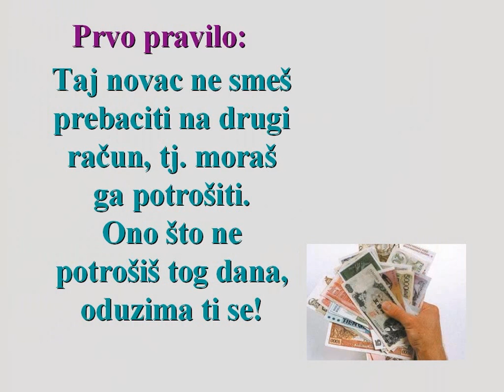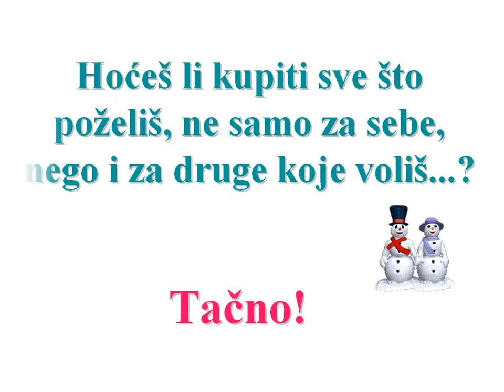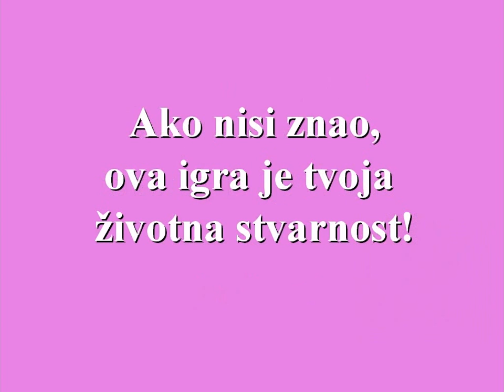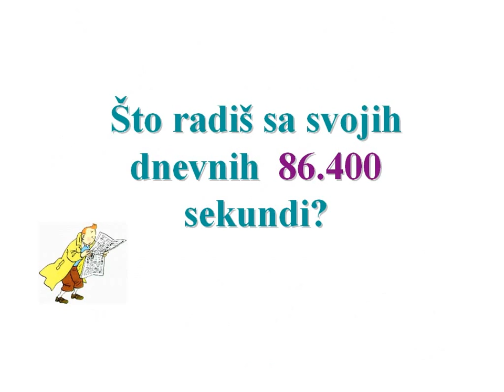Vreme je novac